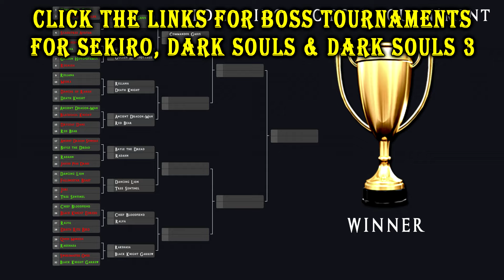ELDEN RING BOSS TOURNAMENT: Metyr Mother of Fingers VS. Commander Gaius!